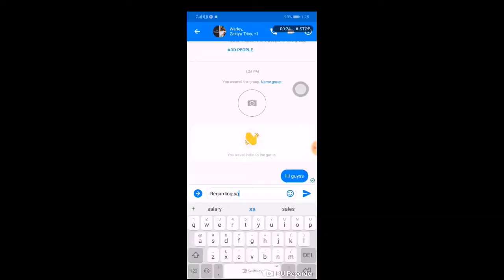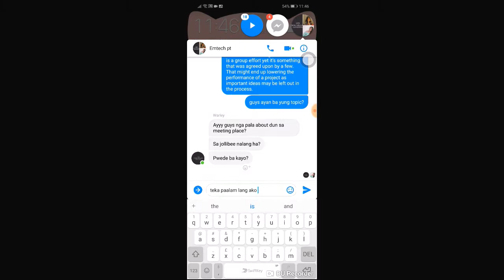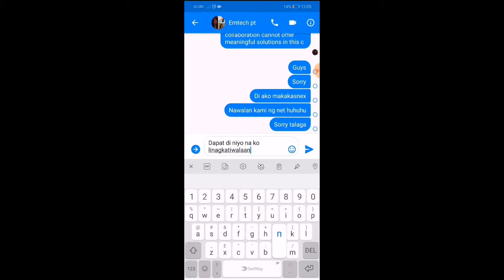Advantages and Disadvantages of Online Collaboration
EMTECH stem 1112 :))